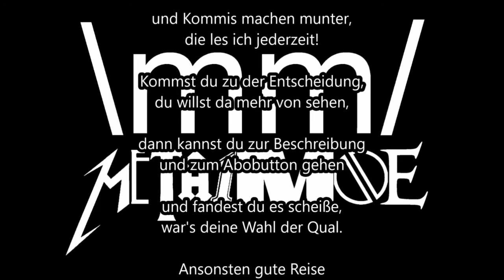⚽ Wolfsberger AC + Sturm Graz ⚽ #49 - SV Meppen - FIFA 18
FIFA 18